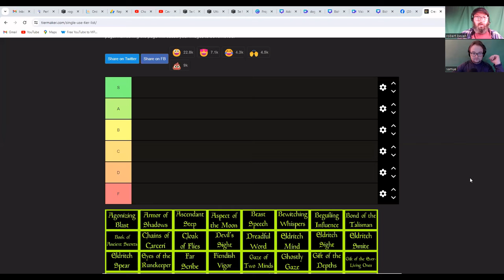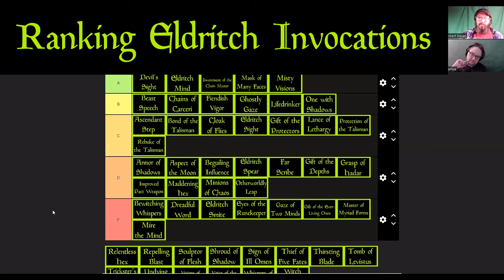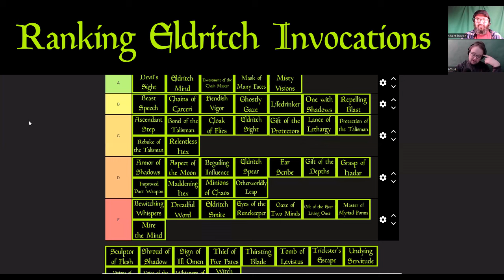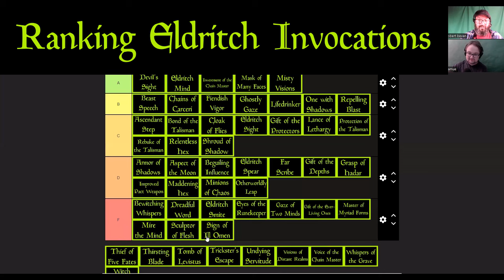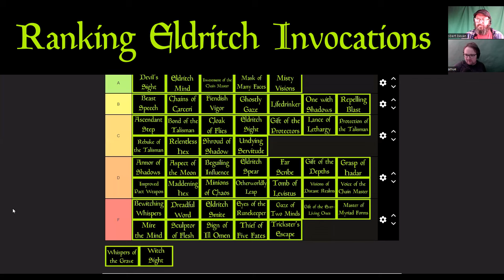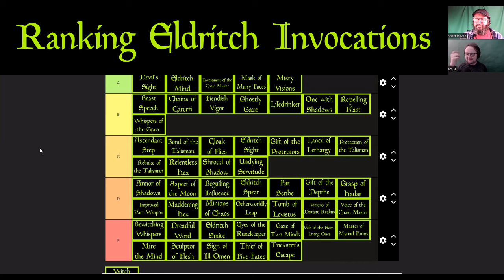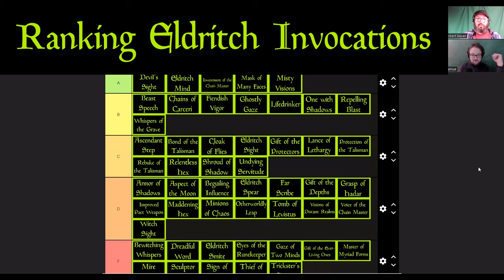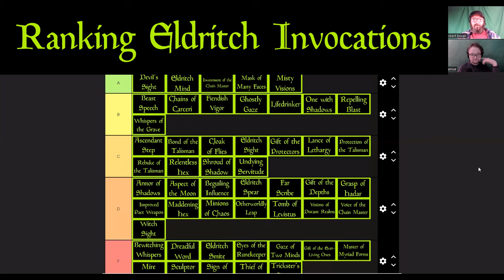Every Warlock Eldritch Invocation Ranked in D&D 5e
Bob and Sam go through every Warlock Invocation in D&D 5e and rank them in tiers.